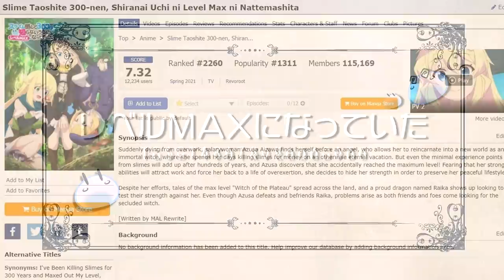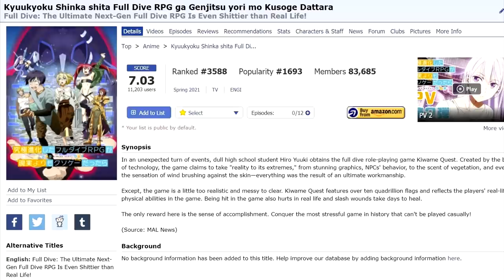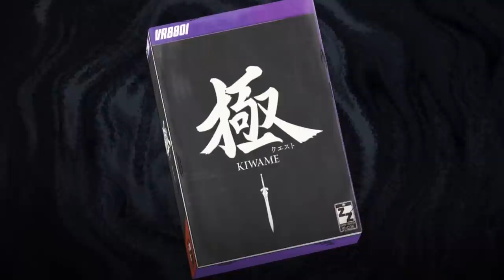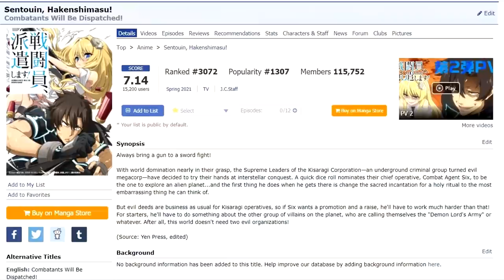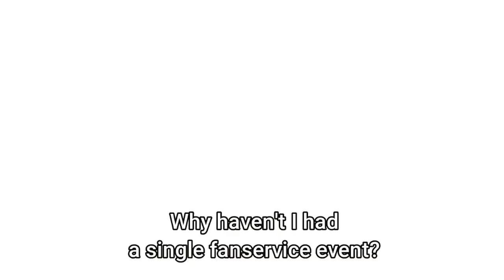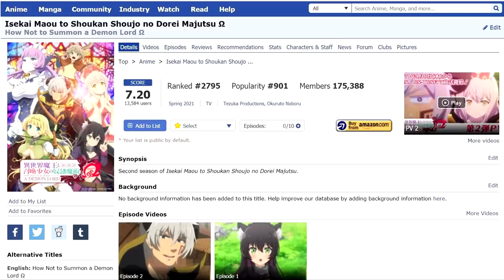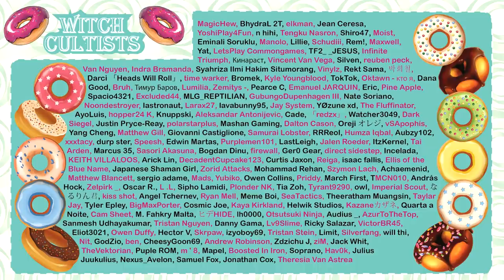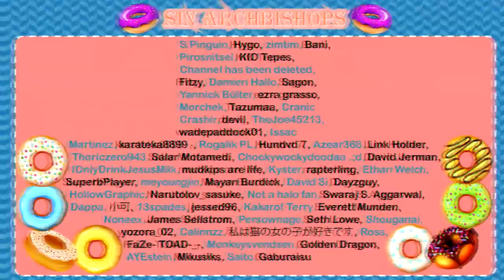8 New Isekai you NEED to Watch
Spring Anime 2021 has too many new Isekai to choose from. From Slime Diaries to Slime Genocide, I've been watching all the new isekai airing this season and compiled my first impressions into this review.

The Slime Diaries ("That Time I Got Reincarnated as a Slime" Spinoff): 0:31
I've Been Killing Slimes for 300 Years and Maxed Out My Level ("Slime 300"): 1:18
Full Dive: The Ultimate Next-Gen Full Dive RPG Is Even Shittier than Real Life: 2:24
Combatants Will Be Dispatched: 4:16
How Not to Summon a Demon Lord Ω (Season 2): 5:39
Hololive Lore: 6:19
The Saint's Magic Power is Omnipotent: 7:16
Kumo Desu ga, Nani ka? 8:02
Re:Zero Season 2 English Dub: 9:15

Let me know what anime you're watching this season!